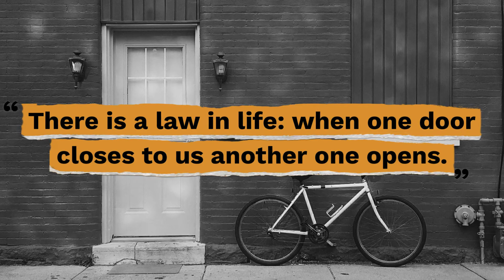Top 10 André Gide Quotes - Gracious Quotes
Here are the top 10 most inspiring André Gide quotes so you can be motivated and empowered through self-discovery.